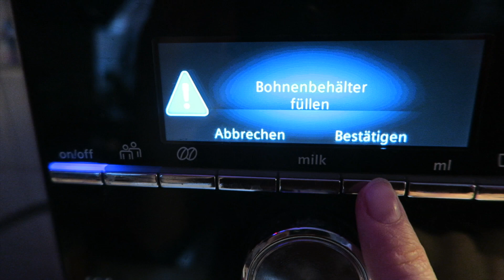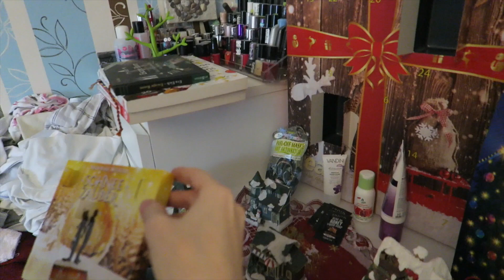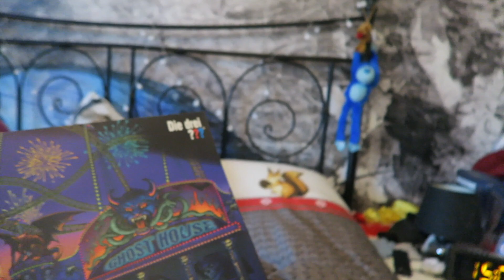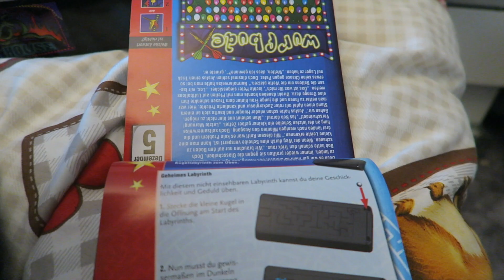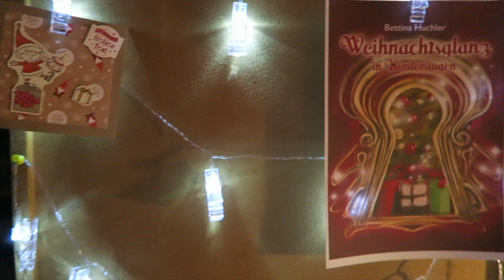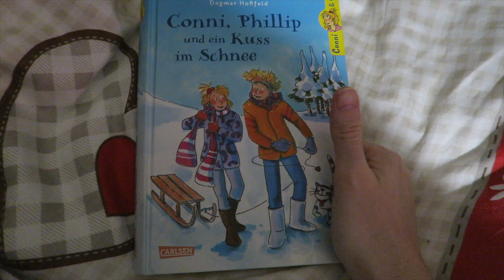[Vlog] Die erste Weihnachtspost